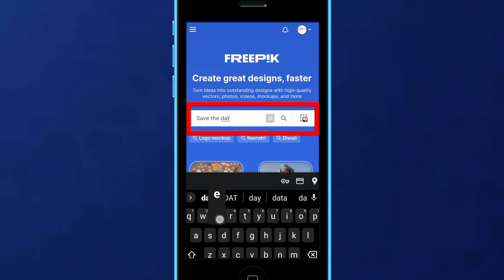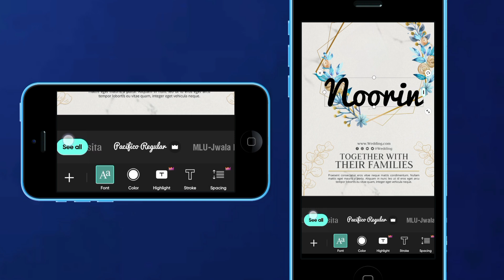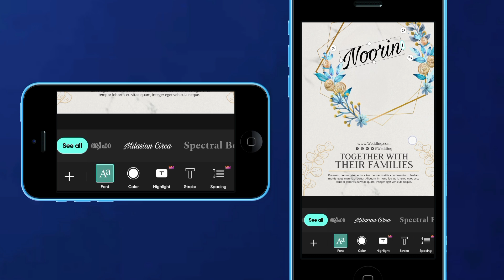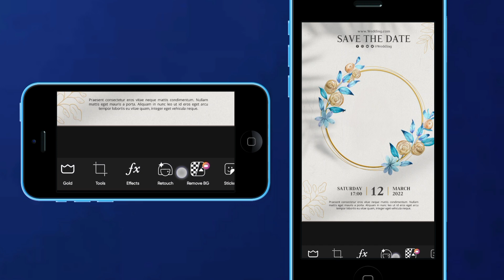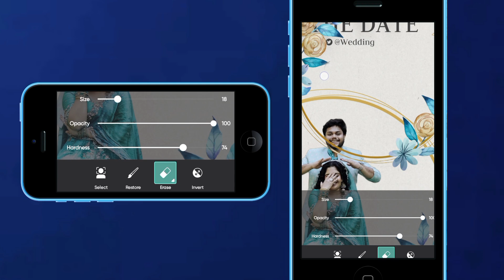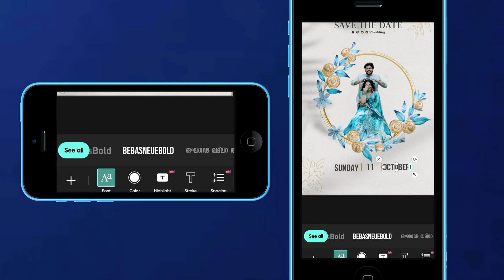How to make weddingcard | save the date poster| in 3 mints| PicsArt tutorial | brighten malayalam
How to make save the date poster | wedding card | in 3 mints| PicsArt tutorial | brighten malayalam

Wedding video invitation. We introduce editing methods like wedding invitation card making etc. Like and support if you like
വെഡിങ് ഇൻവിറ്റേഷൻ കാർഡ് വളരെ എളുപ്പത്തിൽ ചെയ്യാൻ  ഈ വീഡിയോ നിങ്ങൾക് ഉപകാരപ്പെട്ടേകാം സപ്പോർട്ട് ചെയ്യുക 🤩